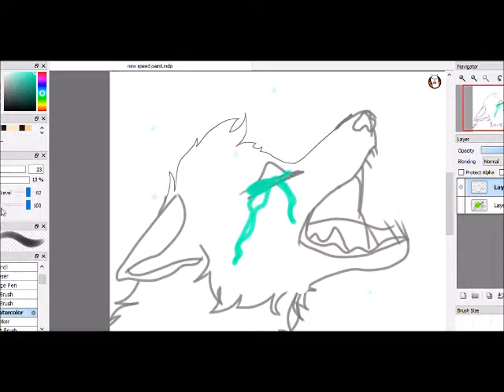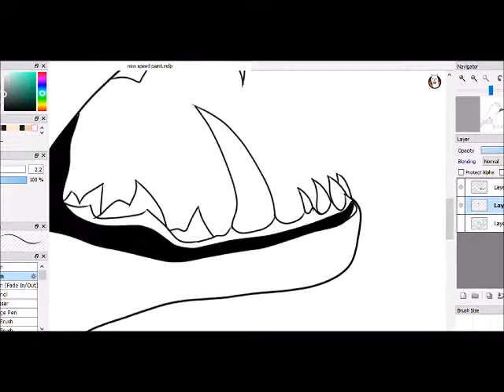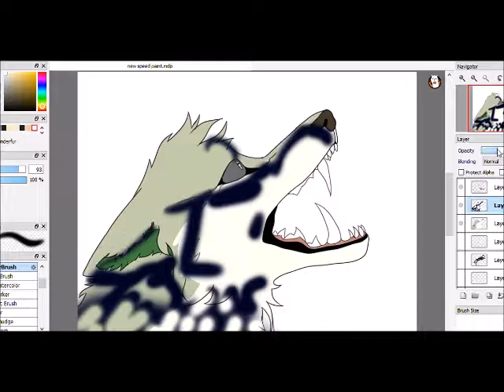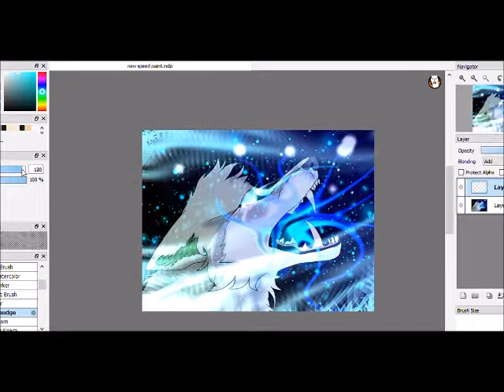The light of the ocean speedpaint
hi everyone, at some point ill be doing another speed paint, if you want me to do yours leave character description down below, i will be choosing one person in the comments who want a speedpaint and give shoutouts :3

lauren aquilina-king